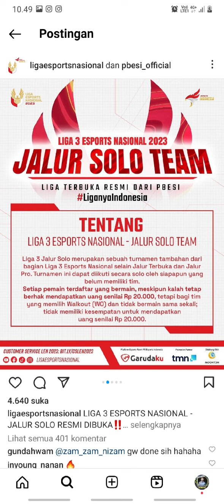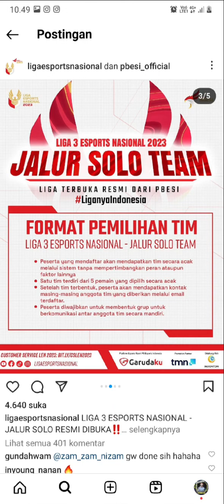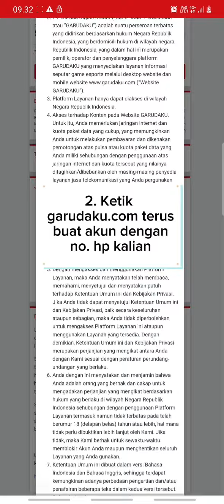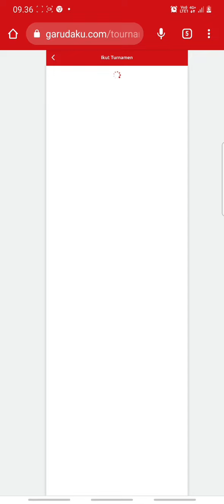Liga Esport Nasional 2023 MLBB khusus solo player